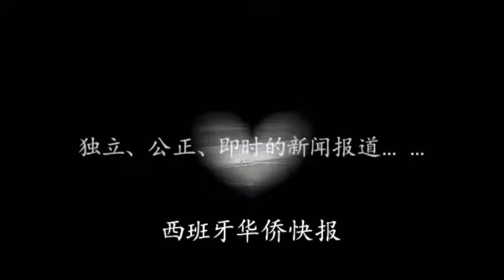护照更新期间老护照被使馆保管 给侨胞d的出行带来极大不便